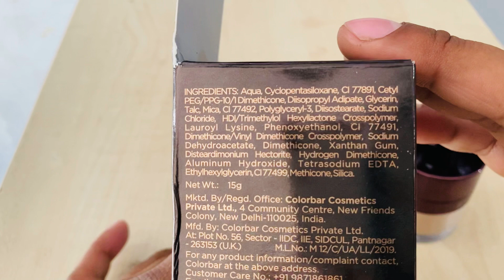Colorbar Amino Skin Radiant Foundation 004C Rose Mild